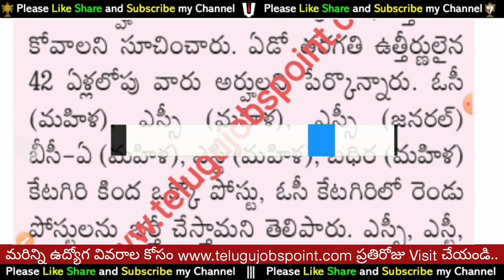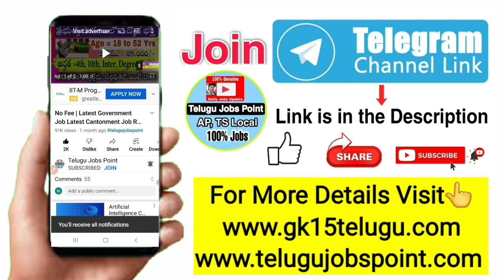ఆంధ్రప్రదేశ్ లో కేవలం 10వ తరగతి అర్హత తో రెవెన్యూ డిపార్ట్మెంట్ లో ఉద్యోగం నోటిఫికేషన్ 2023